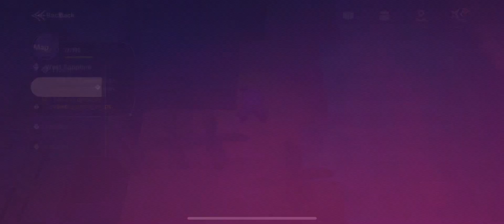Honkai Impact 3 After the Blood Moon Fades 009